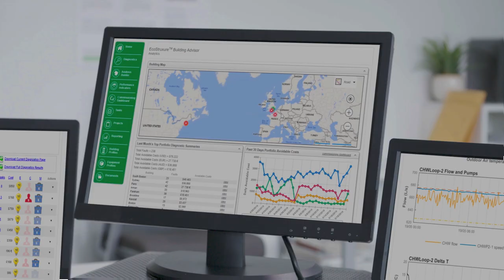EcoStruxure Building Advisor: Monitor Building Operations | Schneider Electric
With EcoStruxure Building Advisor, you can monitor building operations, improve energy savings, monitor inefficiencies and faults, minimize occupant disruption, and more. Extend the possibilities of your building management system.

This video is about Schneider Electric's EcoStruxure Building Advisor, a smart building solution to promote efficient building management in a cost-effective way.